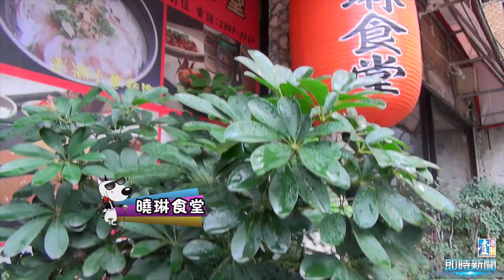【台灣壹週刊】顏永烈 白文鳥 爆笑美食秀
顏永烈（舊名台客修）出賣「浩角翔起」浩子，要把浩子私藏的「曉琳食堂」給公開啦～他頂著《食尚玩家》的招牌，帶搞笑女團「白文鳥」百白與大文嚐鮮！之後「白文鳥」也回敬她倆學生時期當灶腳在走、CP值超高的愛店「感恩小館」，三人邊吃邊呱噪，有夠爆笑！